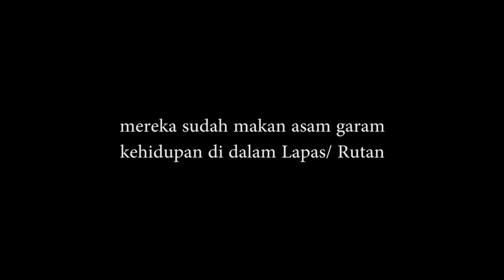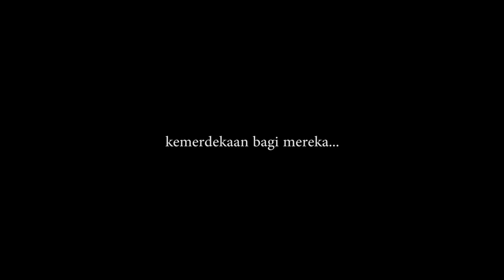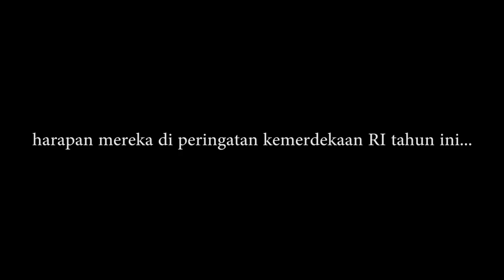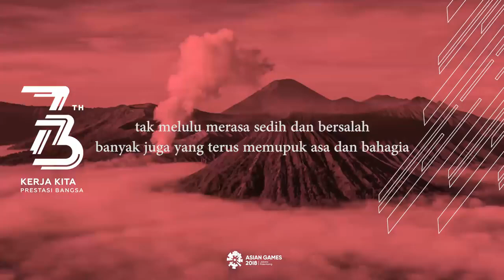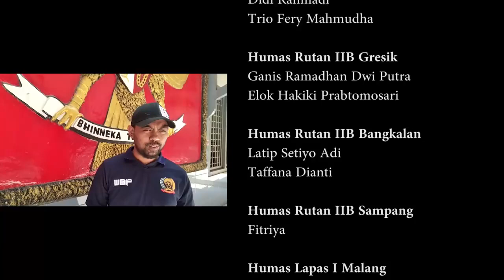ARTI KEMERDEKAAN BAGI 'MEREKA'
ARTI KEMERDEKAAN BAGI WBP - JATIM 2018